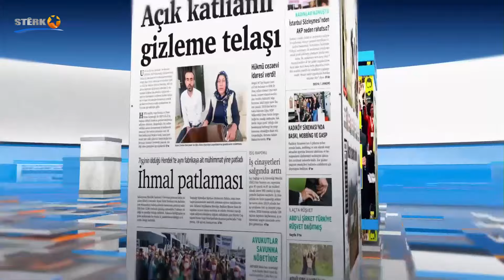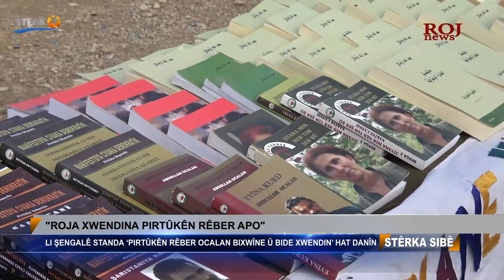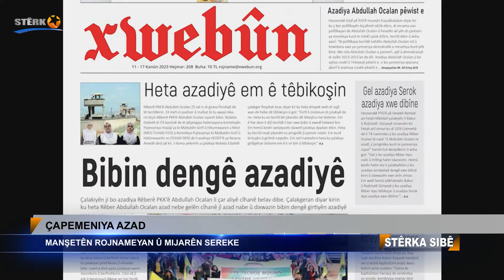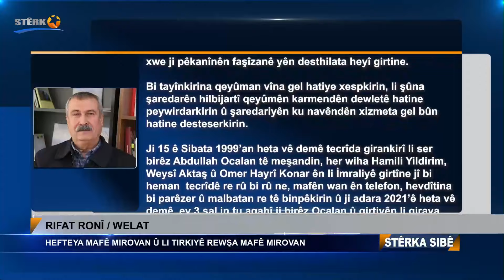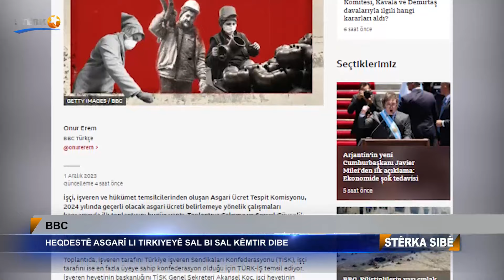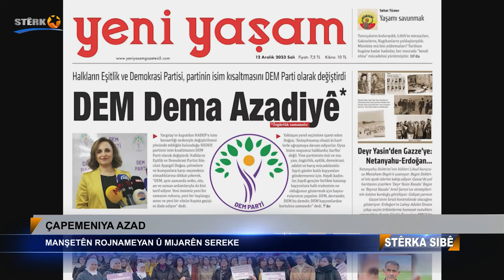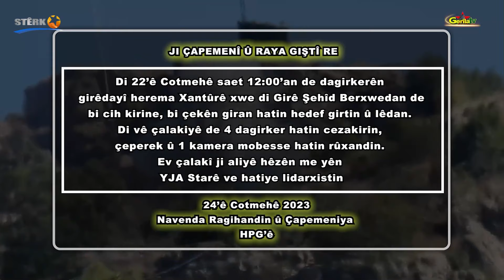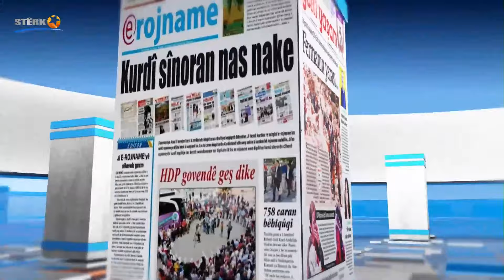Stêrka Sibê - 12.12.2023